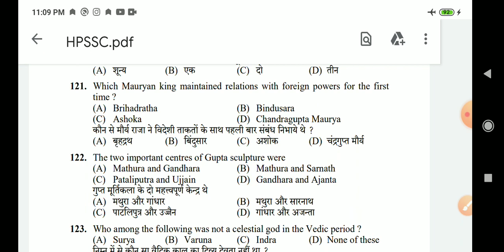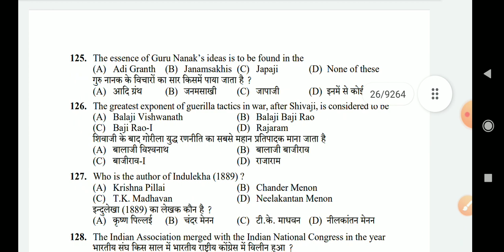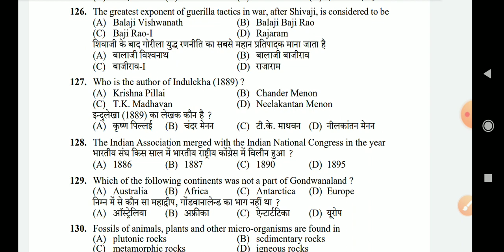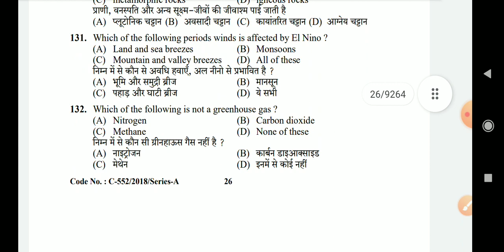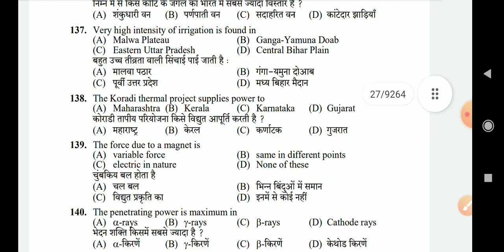HPSSC India Gk Previous Years Questions